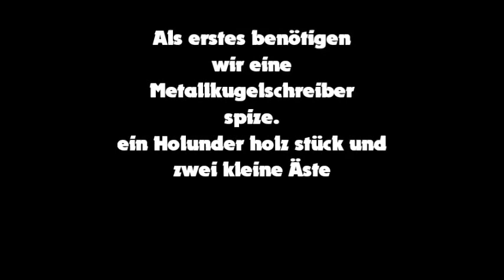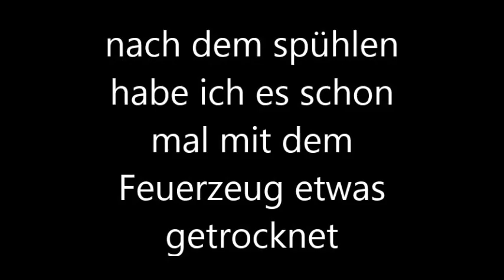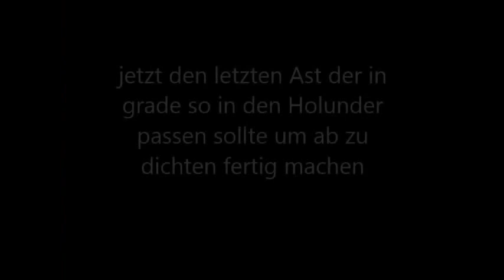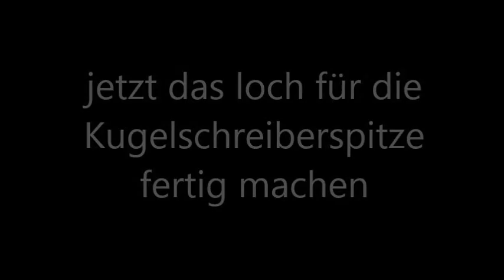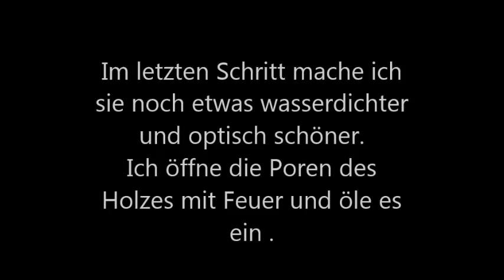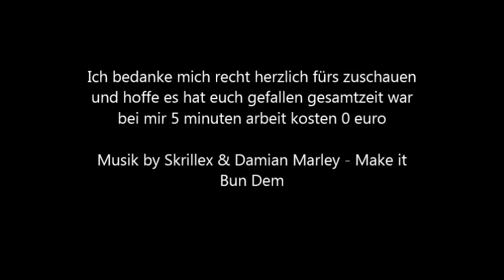Kleine Pfeife 5 Minuten arbeit 0 Euro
Hey hier nach langem mal ein kurzes 5 minuten Video für euch das ich spontan gemacht habe.